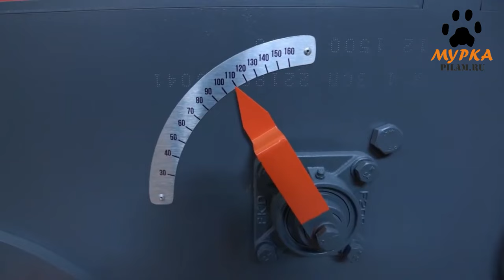Мурка Многопильный станок Триумф Б700 Multi-rip saw Triumph pilam.ru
Триумф Б700 (старое название БУК 700) - высокопроизводительный станок для продольной распиловки лафета и досок высотой до 160 мм, с целью получения качественного обрезного пиломатериала.

Multi-rip saw Triumph
a high-performance machine for longitudinal sawing of boards up to 160 mm high, in order to obtain high-quality edged lumber.

pilam.ru

Ремонт промышленного оборудования производства Eвропа, Aмерика.
Доставка запасных частей для промышленных станков европа и америка, поставка комплектующих и расходных материалов, .
Промышденная автоматика  от производителя.

Производители ламп (ультрафиолетовые, ксеноновые-короткодуговые, ртутные-короткодуговые, ртутно-ксеноновые-короткодуговые):
USHIO
OSRAM
THEIMER
SUBZERO

Производители сетевых векторных анализаторов:
omicron-lab

Производители промышленного оборудования:
Fanuc
Ersa
MOOG
Fadal
Microkraft
Vacuumschmelze
Martin Walter Ultraschalltechnik AG
Deltagraph Technik GmbH
Heidenhain
Dräger (Draeger)
Pepperl+Fuchs
SAT Electronic GmbH
Easson
K.H. Brinkmann GmbH (Brinkmann Pumps)
Pill GmbH
Trumpf
SEW Eurodrive
SMW-Autoblok Spannsysteme GmbH
INFICON
Lenze
Walter Stauffenberg GmbH & Co. KG (STAUFF)
Ebmpapst St. Georgen GmbH & Co.KG
SEIKOM-Electronic GmbH
Flintec GmbH
Airtec
HERMA GmbH
WEG Germany GmbH
REO-PACK A/S
Rollex Förderelemente GmbH & Co. KG
METROHM GmbH & Co. KG
JUNG Hebe- und Transporttechnik GmbH
Norgren
Danfoss
Renishaw

Антенны:
Schwarzbeck Mess-Elektronik OHG

Инструмент:
Lach Diamant
DIXI Polytool GmbH
BIG DIASHOWA GmbH
Kulicke & Soffa
Knipex
Sauter
Kroeplin GmbH
Meister Abrasives AG

Очистка и подготовка воды:
Мембраны Filmtec
Ионообменная смола DOW AMBERLITE
Счетчики воды: Endress+Hauser Messtechnik GmbH+Co. KG
Нагреватели: Mazurczak GmbH

Системы очистки воздуха:
AFS Airfilter Systeme GmbH
TROX KS Filter s.r.o

Нержавеющая сталь:
UGITECH S.A. (Swiss Steel Group)

pilam.ru